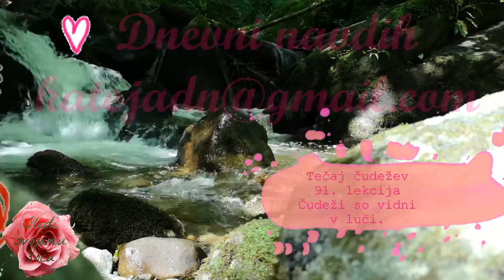Meditacija 💜 Tečaj čudežev 91. lekcija I (15 minut)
Pozdravljeni!

Danes meditiramo skupaj! Meditacija traja 15 minut-  iz knjige Tečaj čudežev, bolj podrobno - delovnega zvezka.

Vsak dan je le ena lekcija! Priporočam vam meditacijo zjutraj in zvečer. Pa začnimo!

💜  Tečaj čudežev - 91.lekcija:

Čudeži so vidni v luči.

Ly❤️
   Kateja